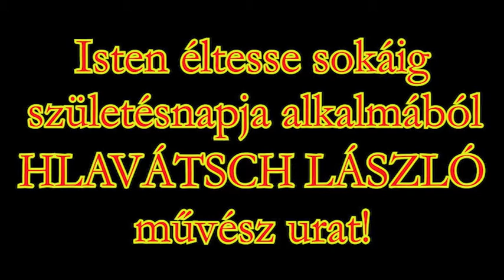Hlavátsch László Születésnapjára!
Ínyenc kert
Lakatos Prímás Kft.
Hlavátsch László